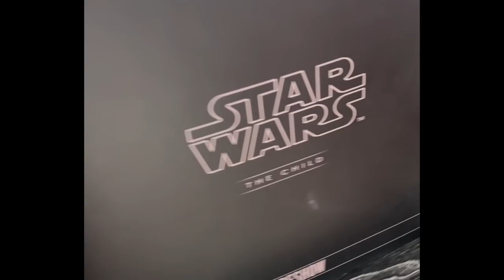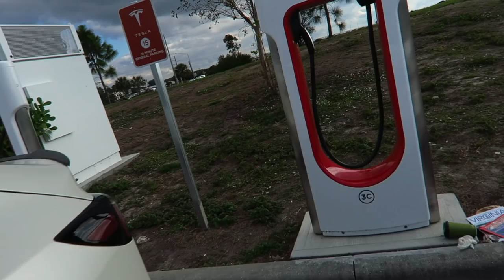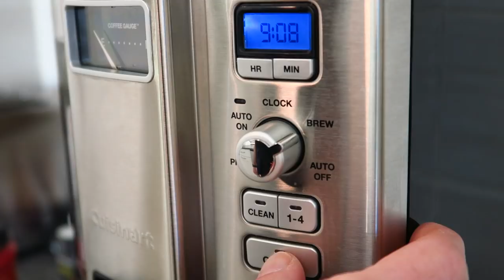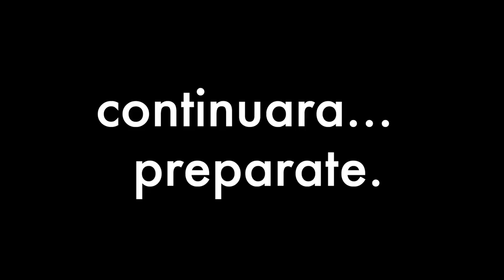Año nuevo! Casa nueva!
Hola Vlog!  Saludos desde el 2022 aunque este vlog recorre lo que fueron las navidades en familia y luego nuestras vacaciones de fin de año.  La pasamos riquisimo y compartimos todo contigo!!